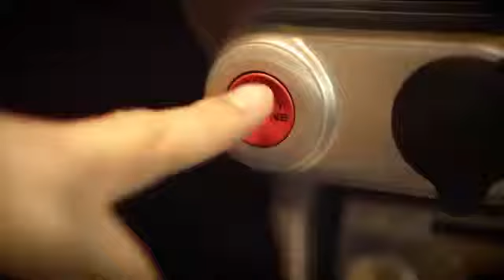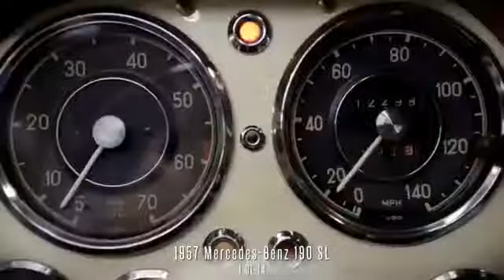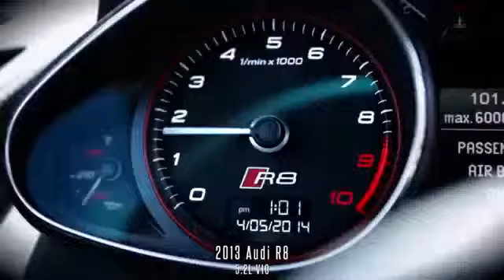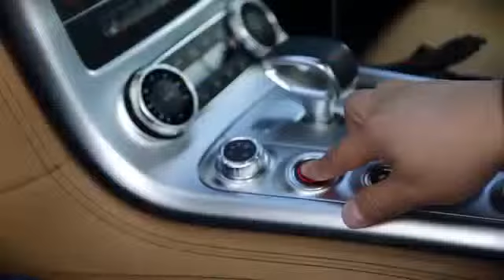The best sounding engines ever !